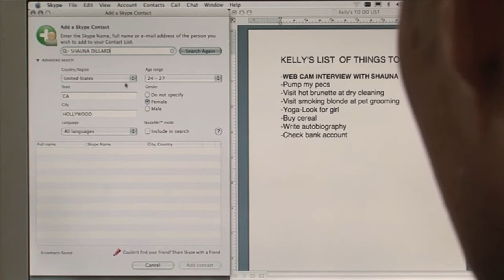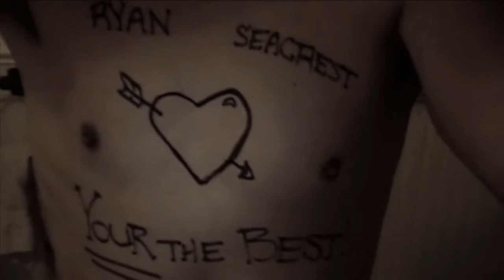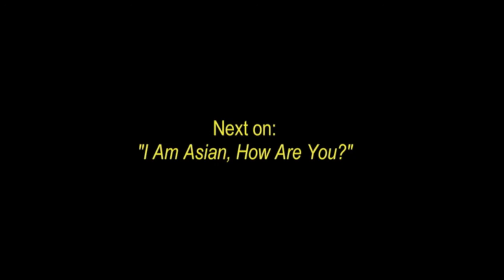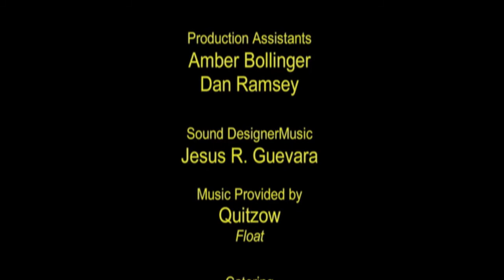I Am Asian, How Are You? Web Series Episode 2: Webcam Meltdown HAPPY CINCO DE MAYO!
Kelly, after deciding to take charge as Scot's producer in their new media enterprise, sets up a mock interview with his temperamental ex-girlfriend Shauna Dillard so they can gauge his conversational skills. What could wrong wrong? Or really, what could go right? With Scot's inexperience, and worse, long time secret crush on Shauna, the outcome will surely be a disaster.